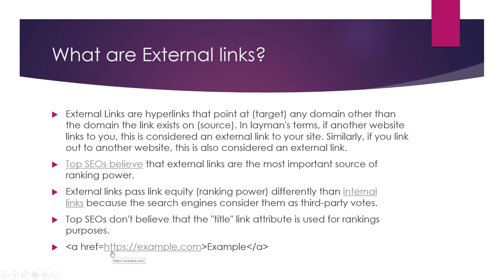What are External Links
External links are links that point from one website to another website. They are used to help visitors navigate the internet and to provide additional information and context about a particular topic. In the context of search engine optimization (SEO), external links play an important role in helping search engines understand the quality and relevance of a website.

External links can be used to:

Provide additional information and context: By linking to relevant external sources, you can provide additional information and context to help visitors better understand the topic they are interested in.

Establish credibility: By linking to reputable external sources, you can establish credibility and show that your website is a reliable source of information.

Improve the user experience: By linking to relevant external sources, you can provide a more comprehensive and enjoyable user experience for visitors.

Spread link equity: Link equity is the value that a link passes on to the linked page. By linking to reputable external sources, you can help improve the overall authority and ranking of your website.

This can help improve the visibility of your website in search results.

To maximize the benefits of external linking for SEO, it's important to use descriptive and relevant anchor text (the text that is linked) and to link to pages that are relevant and useful to your audience. It's also important to avoid linking to low-quality or spammy websites, as this can harm the overall ranking of your website.

💥💥Vieo Chapters💥💥
00:00 Universal SEO Tool
00:48 Building Dofollow Comment Backlink
03:50 Building Dofollow Forum Backlinks
14:32 Ending